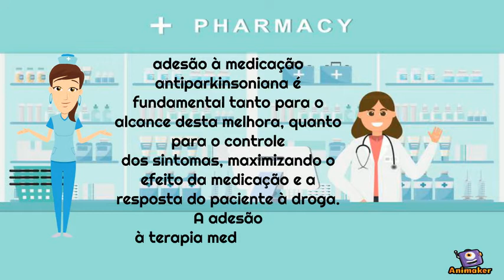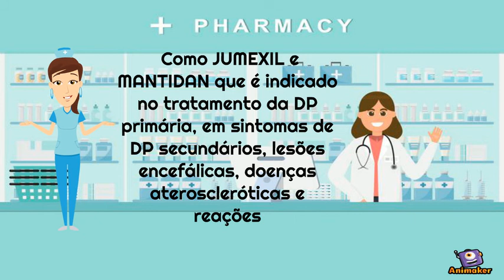Doença de Parkinson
Animated Video created using Animaker Fisiopatologia